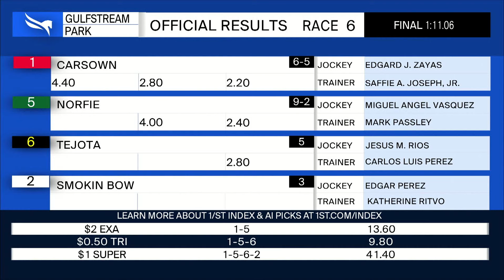Gulfstream Park February 14, 2024 Race 6